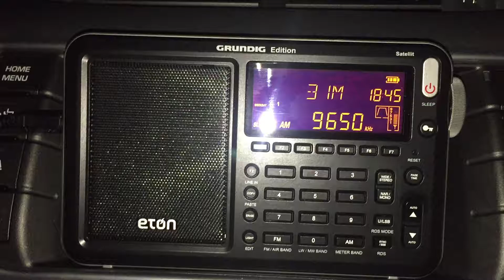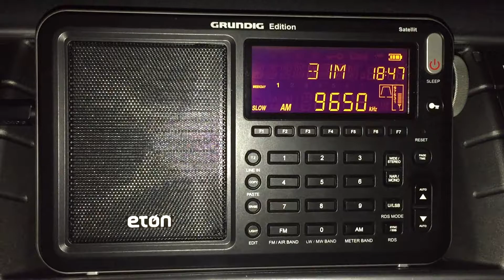The Eton Satellit; Radio Guinée 9650 kHz Conakry, Guinea, armchair copy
Hi there, I think this is my clearest reception of Radio Guinée to-date. Once again, the Eton Satellit delivers a performance beyond my expectations and another example that should answer the questions raised by doubters of this brilliant little radio. Note the very clear ID just after the start of the video.

Recorded at the woods in Oxford UK on 22/01/17 at 18:46 hrs UTC using a 50 metre longwire.